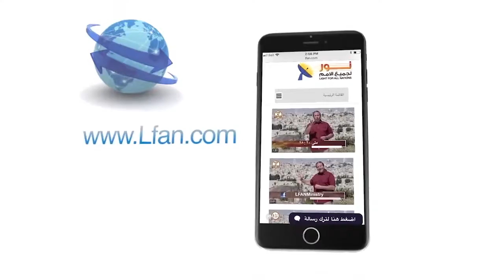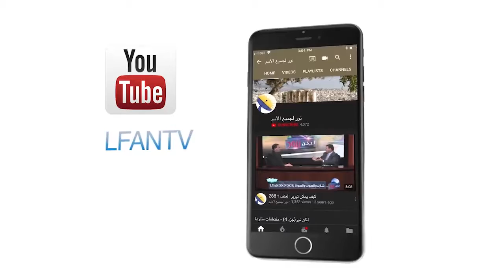461 من أين جاء المسيح؟